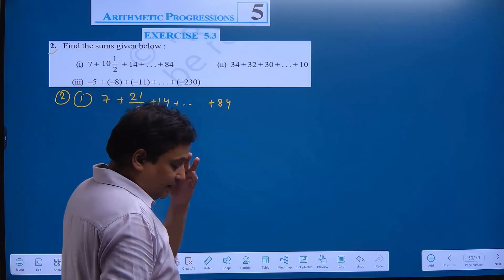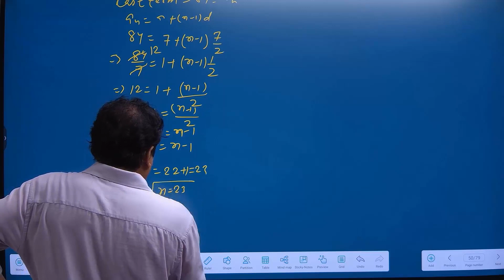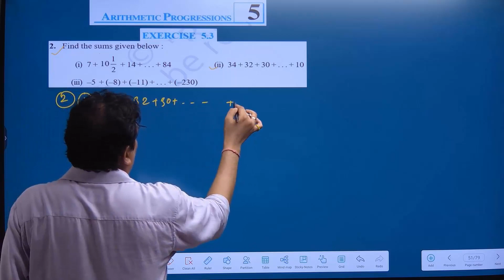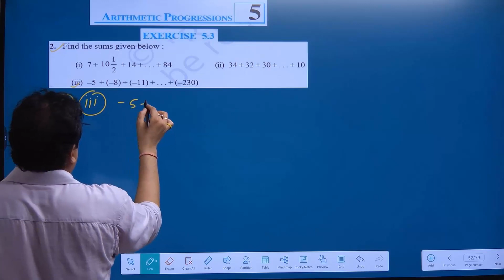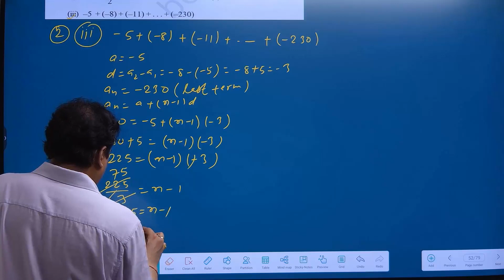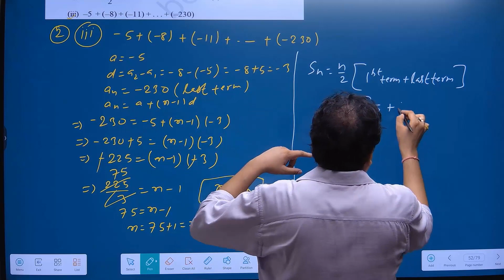Exercise 5.3 Q. 2 All Parts Class 10 Maths NCERT Chapter 5 | Arithmetic Progressions | 2024-25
kuja class
Arithmetic Progressions  Class 10
Book - NCERT
Class - 10
Chapter - 5 - Arithmetic Progressions
Exercise - 5.3
Question Number - 2 all parts
2. Find the sums given below :
(i) 7 +
1
10
2 + 14 + . . . + 84 (ii) 34 + 32 + 30 + . . . + 10